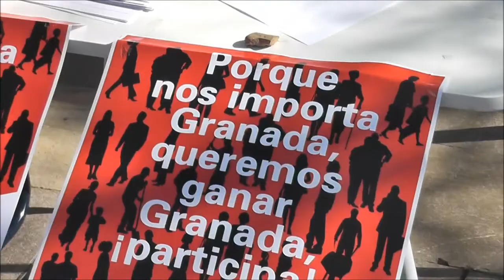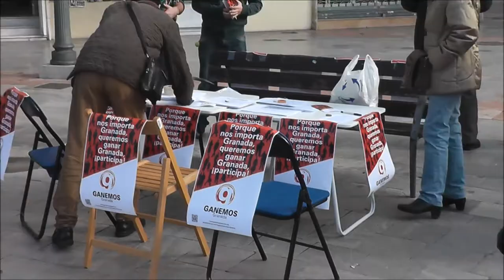Ganemos Granada: Campaña de calle.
Ganemos Granada se ha presentado en Puerta Real para recoger firmas de impulso a una candidatura electoral, elegida mediante primarias ciudadanas abiertas y comprometida con un código ético que garantice que nuestros y nuestras representantes se deban a la gente y no a intereses ajenos al bien común.